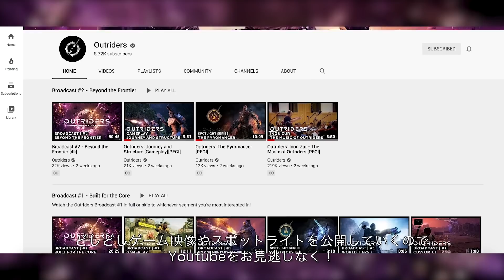OUTRIDERS Broadcast #3【日本語字幕】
OUTRIDERSの情報をお届けするOUTRIDERS Broadcast
OUTRIDERSの魅力を余すとこなくお届けします。

【OUTRIDERS】とは
スクウェア・エニックスとPeople Can Flyが送る、COOPシューターゲーム。

自由度の高い協力プレイとダークで奥深い世界観が魅力の本作は、
スムーズなマッチングで2,3人のチームを組んで戦う、
RPGの要素を盛り込んだサードパーソン・シューティングゲーム。
未知の惑星エノクと、そこに満ち溢れるエネルギー。
そこから授かる超能力で超進化した戦闘をお楽しみください。

※映像内のゲーム画面はすべて開発中のものです。
※本映像は海外で2020年8月に公開された番組となり、
　映像内の日時や情報は海外公開時点のものです。